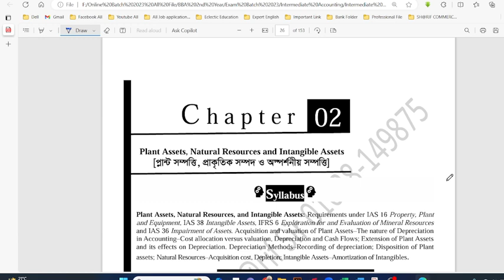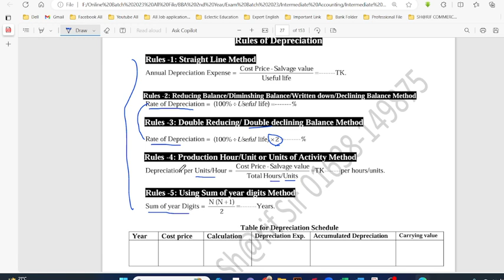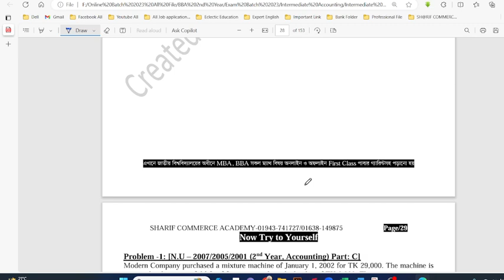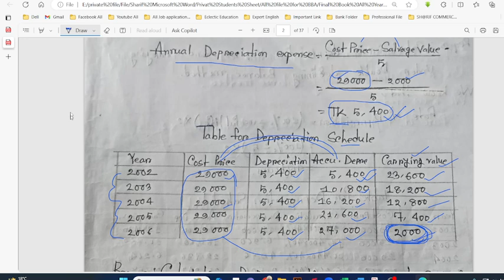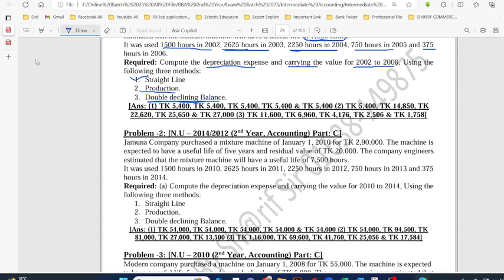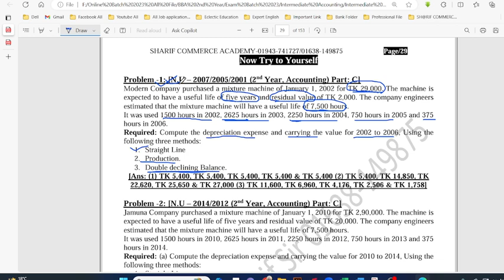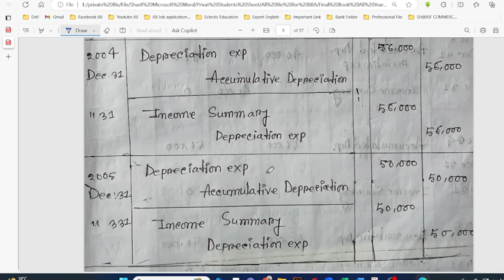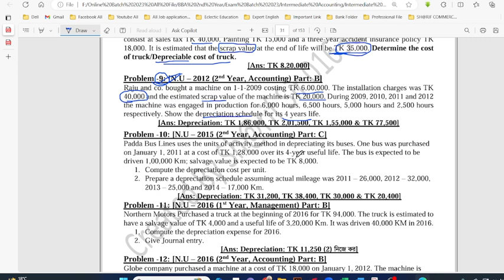BBA 2nd Year – Accounting | Intermediate Accounting | Chapter -2: Plant Assets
BBA 2nd Year - Department of Accounting
Intermediate Accounting
Lecture No -1
Chapter -2: Plant Assets